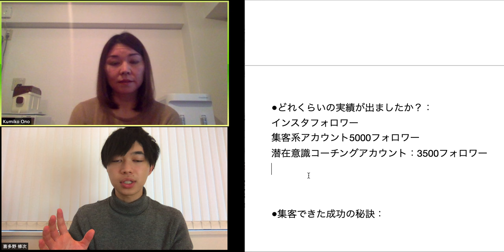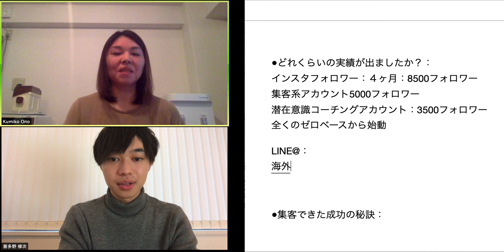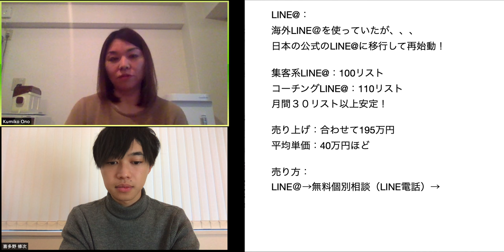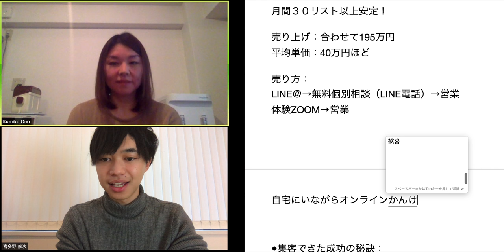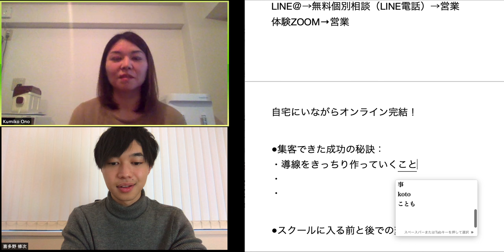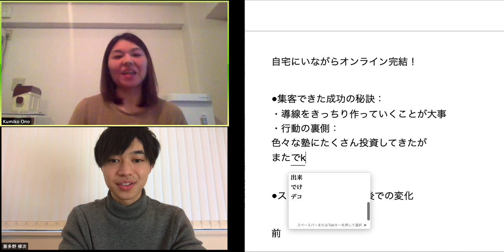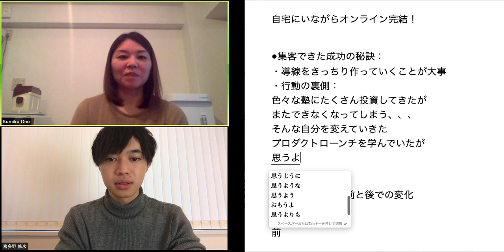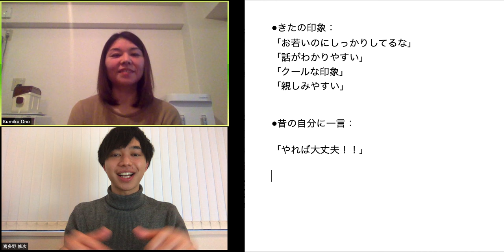女性コーチがSNSで自宅にいながら195万円売り上げるまでのLINE@戦略【喜多野修次】